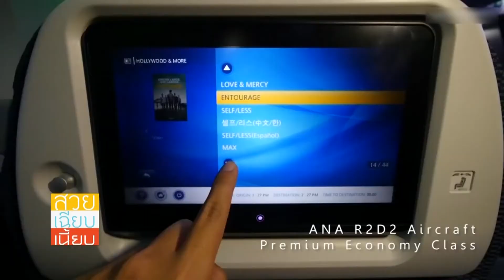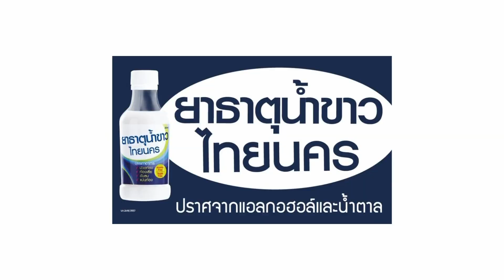สวย เฉียบ เนี้ยบ by Post TV วันที่ 17 พฤศจิกายน 2558 (1/4)